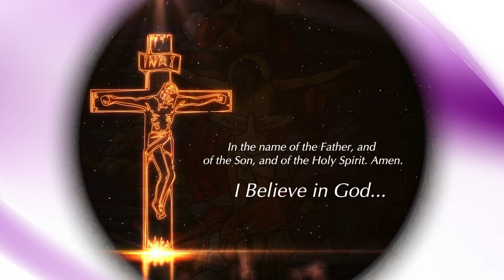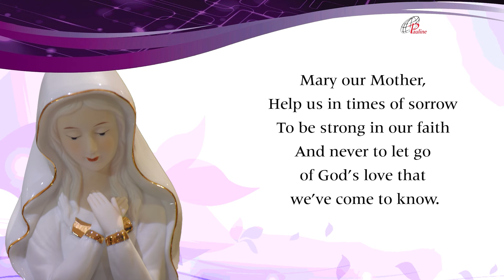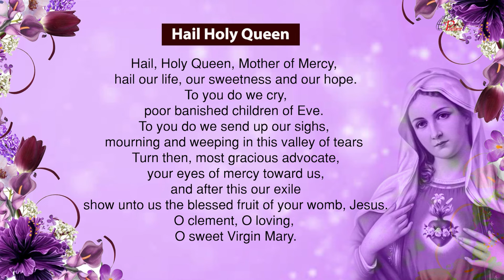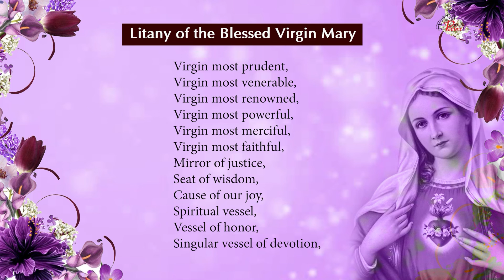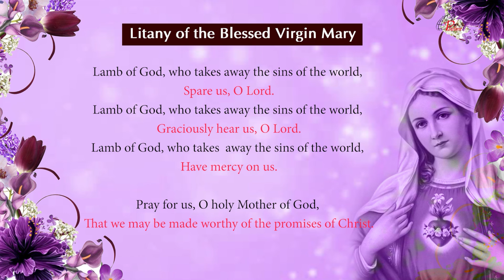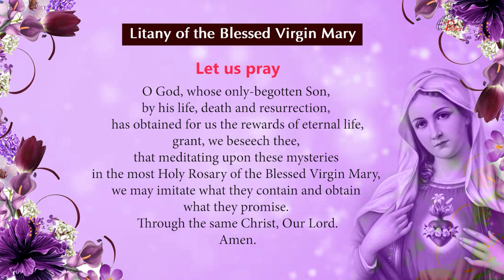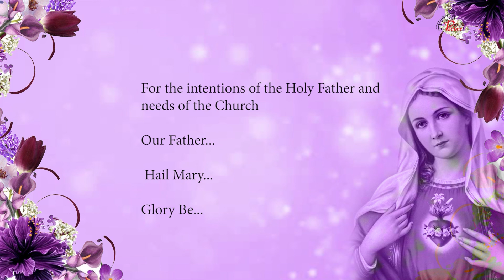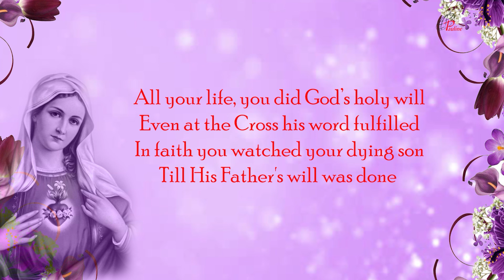The Holy Rosary | Sorrowful Mysteries | 8 July, 2022 | Pray to end Covid-19 Pandemic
The Sorrowful Mysteries are The Agony in the Garden, The Scourging at the Pillar, The Crowning with Thorns, The Carrying of the Cross. The Crucifixion and Death of our Lord The Sorrowful Mysteries of the Rosary are the second of the three traditional sets of events in the life of Christ upon which Catholics meditate while praying the rosary. They cover the events of Holy Thursday, after the Last Supper, through the Crucifixion of Christ on Good Friday. Pauline Sisters are canonically the Daughters of St Paul, a congregation of Pontifical right, founded in 1915.